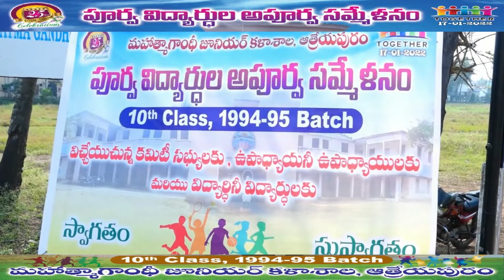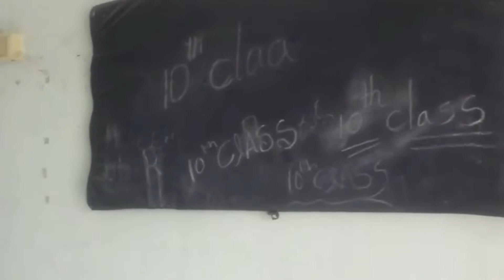10th Class 1995 Batch Mahatma Gandhi Junior College Atreyapuram #25 years , Reunion, - Part-5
10th Class 1995 Batch Mahatma Gandhi Junior College Atreyapuram #25 years , Reunion, - Part-5